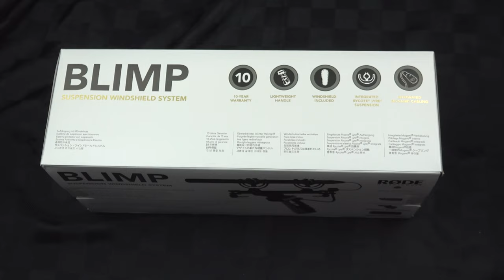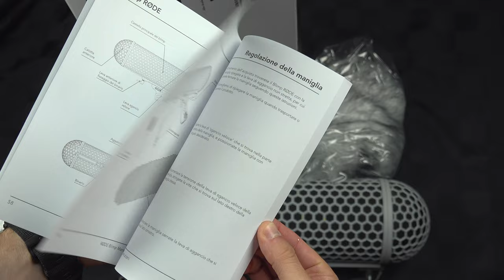Unboxing Røde Blimp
Also, do not hesitate to ask questions in the comment, I read everything.